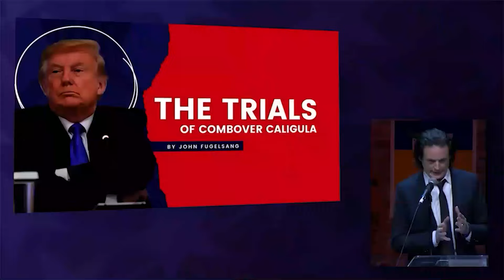NO KINGS IN AMERICA? Legal Experts Slam Trump’s Immunity Ruling!